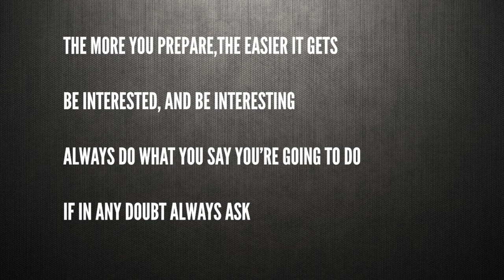How to Succeed as a Key Account Manager: The 12 Tenets of Account Management with Phil Bourne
What are the 12 Tenets of Account Management? Phil Bourne shares his set of guiding principles you need to know to find success as a key account manager.

00:00 Introduction
02:24 Great account managers are born not made.
08:19 Talk to everybody, all the time, about everything.
11:54 The more you know about your customer and their business, the more successful you will be.
14:09 Play the person, not the game.
19:52 Be interested and interesting.
23:20 Always do what you say you're going to do.
27:08 It's all your fault.
29:16 Always tell the truth, or a version of the truth.
29:56 Always remember: it's show business.
31:55 If you know, talk. If you don't know, say so.
33:19 Don't ever do an important meeting alone.
36:59 Pick the battles you can win.

Everything Phil shared he learned from years in the trenches. We have a very honest conversation about the highs, lows and simple truths on being an account manager and how to set yourself up for success.

I hope you'll check out the interview and l'm sure you'll thoroughly enjoy it. And probably recognise yourself in many of the situations.

Warwick Brown
Founder | Account Manager Tips

Account Manager Tips helps busy key account managers get results by turning plans into action.

💡 THE KAM CLUB
A private learning community helping busy key account managers get results.  Find out more at

🔖 RESOURCES

Read the full transcript of the interview "What are the 12 Tenets of Account Management and Why You Need to Know?"

Grab an obligation free call to chat about key account management and learn more about how I can help you.

🔗 ABOUT ACCOUNT MANAGER TIPS
Helping organisations grow client revenue, reduce churn and get things done by giving their key account management teams the tools and the mindset that gets results.